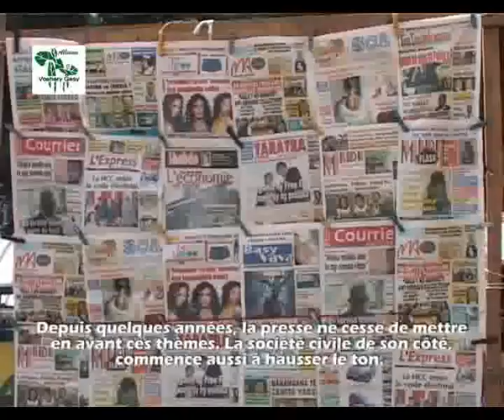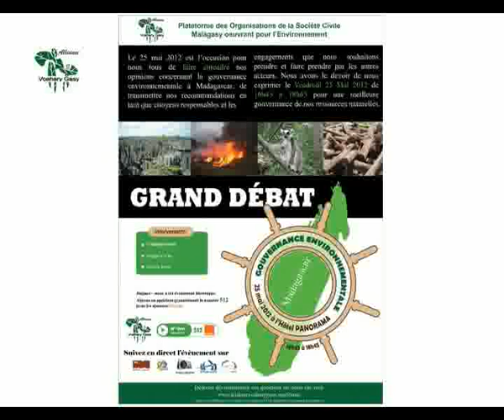Reportage 6mn grand débat